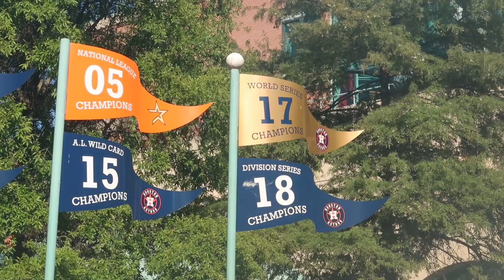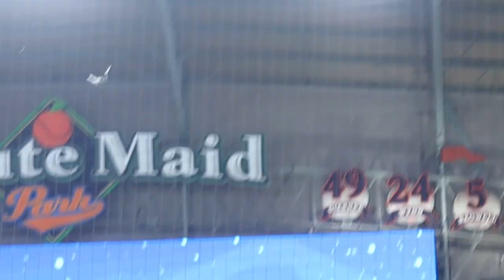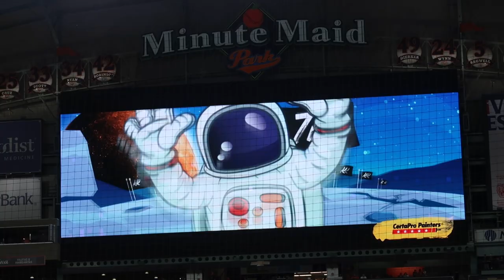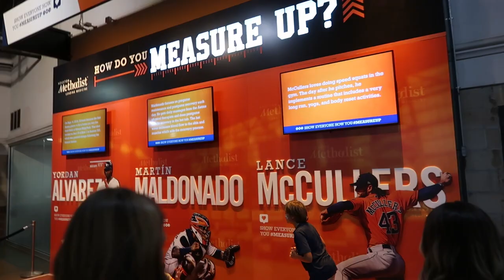Air Yordan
In this video, it is Fireworks night at Minute Maid Park on and off the field for the Astros